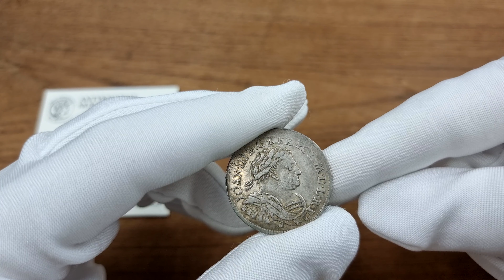Jan III Sobieski. Ort (18 groszy) 1678, Bydgoszcz - RZADKI | Świąteczna Aukcja 37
Świąteczna Aukcja 37  |  10 -13 Grudnia 2022

Aw.: Popiersie króla w prawo, w wieńcu laurowym i rzymskiej zbroi. W otoku: IOAN III D G REX POL M D L R P
Rw.: Pod koroną czteropolowa tarcza herbowa z herbem Janina - Sobieskich w środku. Po bokach nominał 1-8. U dołu, w napisie herb Leliwa w owalnej tarczy. W otoku: MON NOVA ARG – REG POLON 1678
Rzadki rocznik ortów bydgoskich Jana III Sobieskiego.
Wariant z szeroką szyją króla.
Moneta z widocznym blaskiem menniczym.
Kopicki 1989 (R); Shatalin BD78-5 (R4)